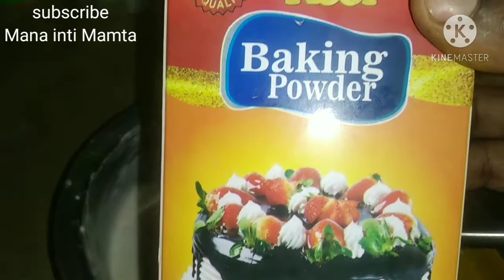Jilebi @New year delicious sweet receipe😋osam taste,👌